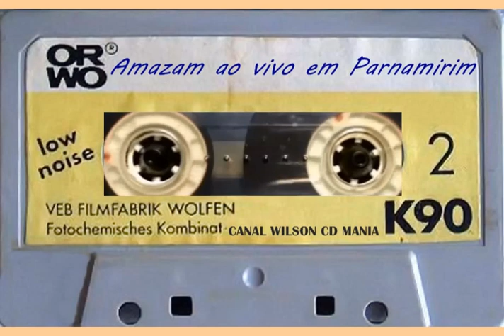AMAZAM AO VIVO EM PARNAMIRIM INÍCIO DOS ANOS 90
CRÉDITOS TOTAL AO AMIGO JOÃO PAULO MIX